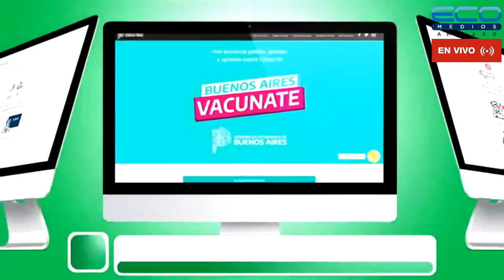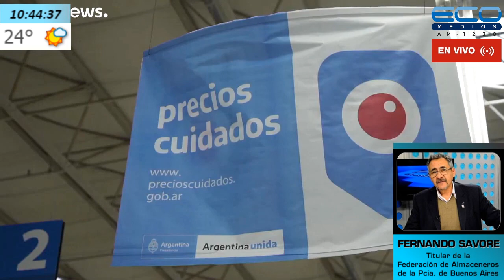LAS CLAVES DE LA MAÑANA con Matias Bonelli Y Equipo 29/10/2021